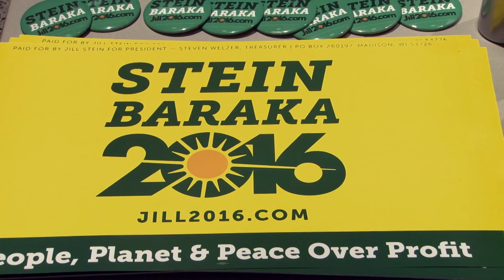JillSteinNYCSuperRallyWithImmortalTechniqueAndKorElement Oct17 16